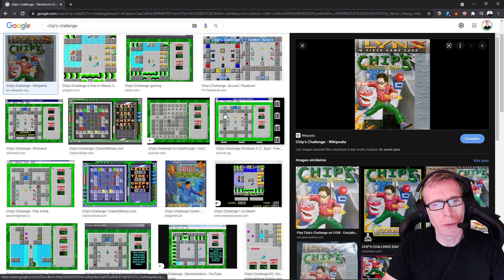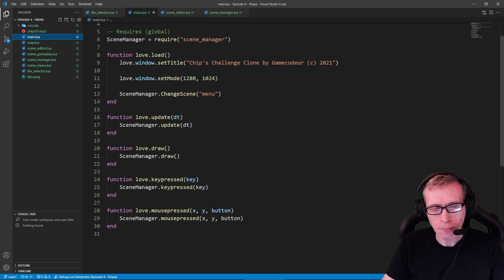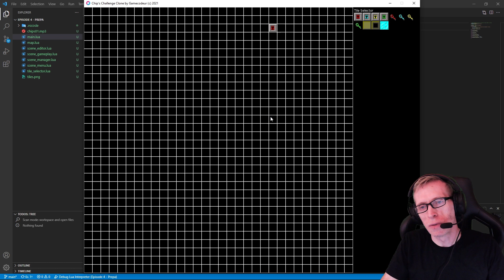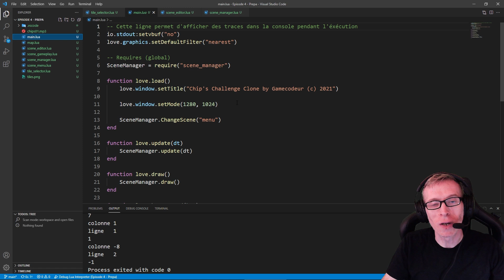Rentrée : Qu'est-ce qui se passe ?